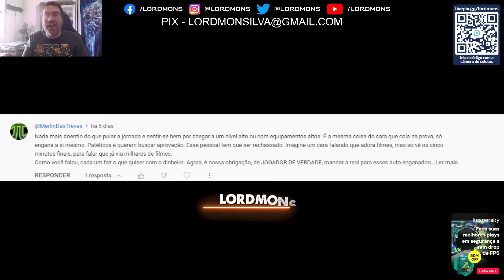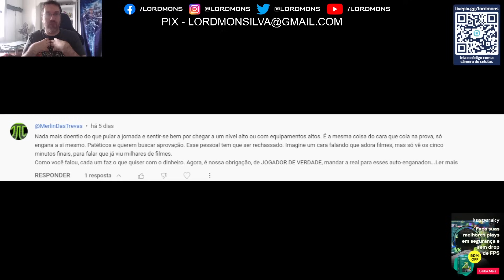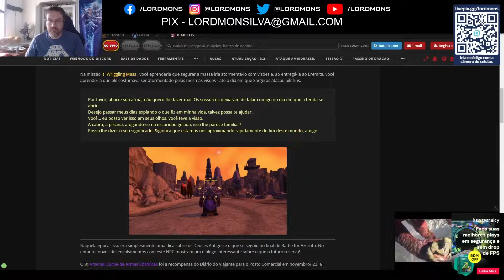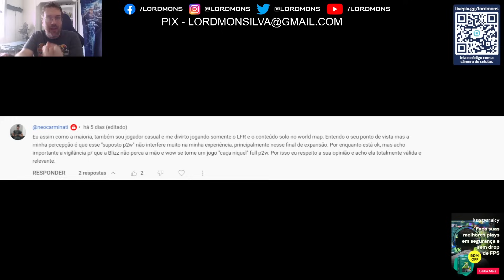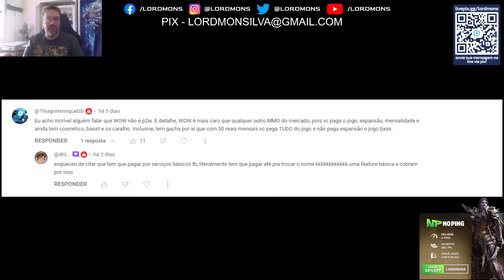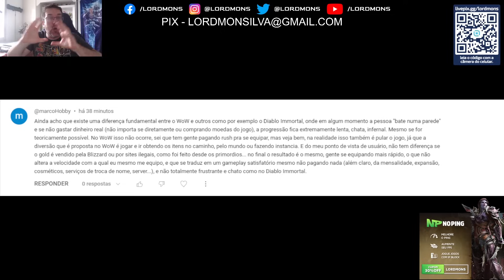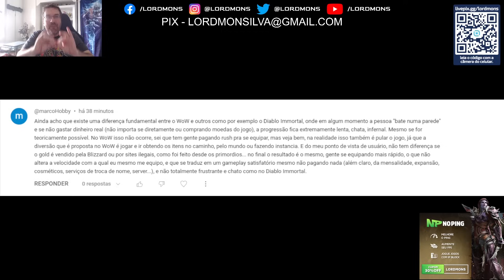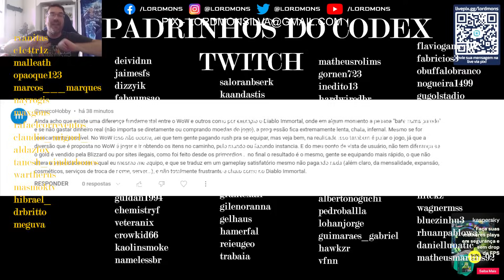Jogador Nutella vs Raiz? World of Warcraft é P2W ou Não! Respondendo Inscritos #2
CUPOM - LORDMONS

CUPOM - LORDMONS